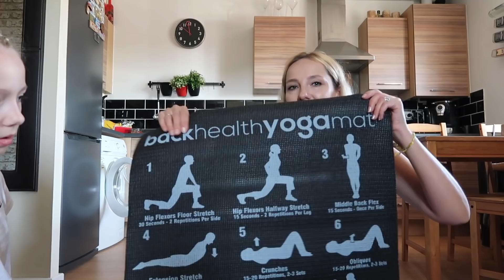ARTYSTKA Z GITARĄ CZYLI LILA 😂 GDY DZIECKO SIĘ GŁODZI ..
MAŁA DZIEWCZYNKA LILA POLUBIŁA ŚPIEWANIE . DZIŚ LILA DUŻO VLOGUJE I PRZEDSTAWIA WAM SWOJĄ PIOSENKĘ , MAŁA ARTYSTKA SAMA WYMYŚLIŁA TEKST I CHOĆ SPORO IMPROWIZUJE JEST TO BARDZO KREATYWNE . LILA TO MAŁA ARTYSTKA I NIE DA SIĘ TEGO UKRYĆ HAHAHA ..

PORUSZAM DZIŚ WAŻNY TEMAT GŁODZENIA SIĘ DZIECI . OPOWIEM WAM JAKI JEST MÓJ PUNKT WIDZENIA I CO JA BYM ZROBIŁA GDYBY MOJE DZIECKO PRZESTAŁO JEŚĆ .